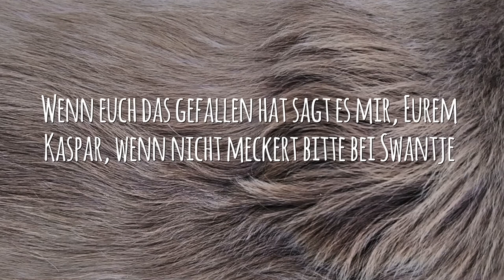Weimaraner Kaspars Film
Die Sicht von Kaspar auf Weimaraner